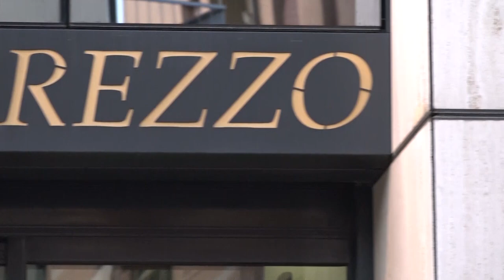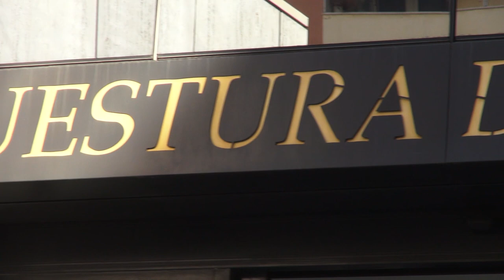Molestie e stalking, braccialetti elettronici applicati anche ad Arezzo: come funzionano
Il braccialetto elettronico serve per proteggere le vittime di stalking. Suona infatti nel caso in cui il molestatore si avvicini altre i limiti decisi dal giudice.
Ad Arezzo solamente nell'ultima settimana due i dispositivi che sono stati assegnati.
Chi indossa questo apparecchio è costantemente monitorato perchè dotato di segnale Gps.
Se si avvicina alla vittima, violando i limiti imposti dal giudice, scatta un segnale alle vicine centrali di Polizia o Carabinieri, mentre un altro allert arriva anche alla donna che ha subito violenza.
La richiesta di questa misura restrittiva parte dal pm e poi il Gip potra decidere se applicare o meno la misura.